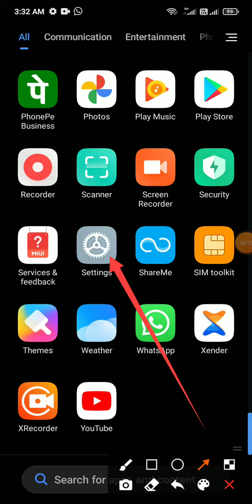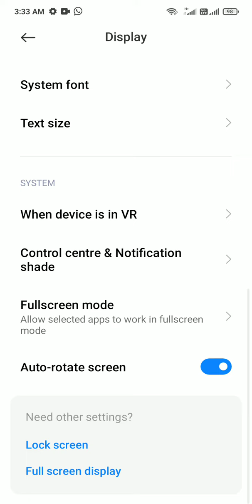how to open app in fullscreen mi a3 me app full screen kaise kare